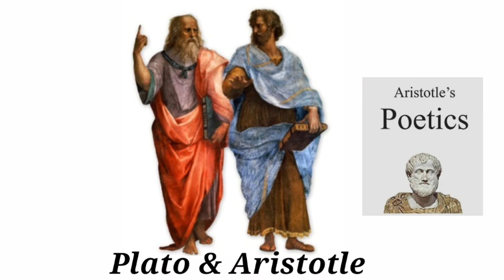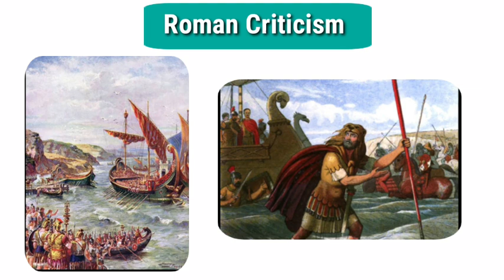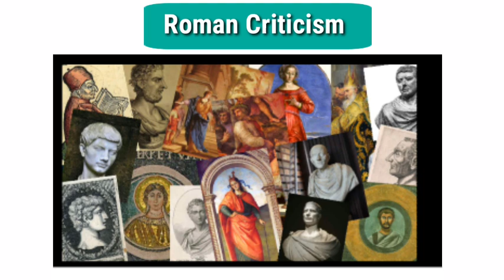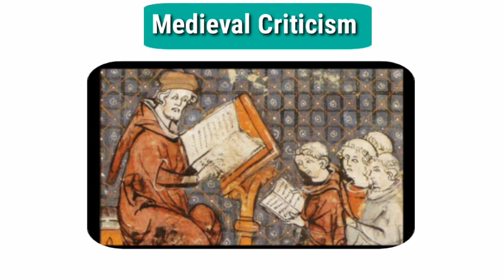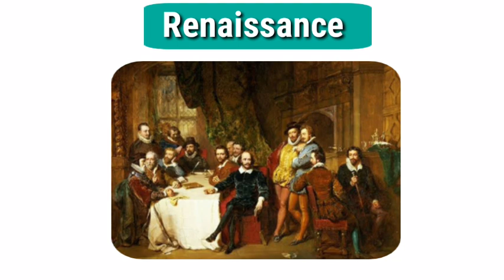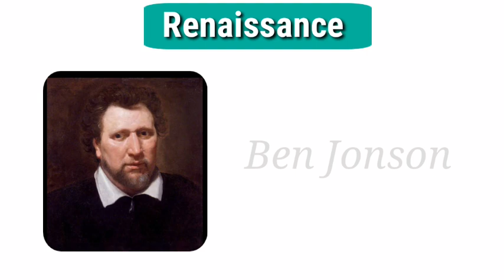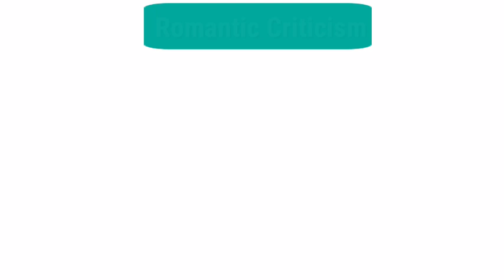Literary Criticism | Aristotle Plato Longinus John Dryden Pope Philip Sidney Arnold Wordsworth